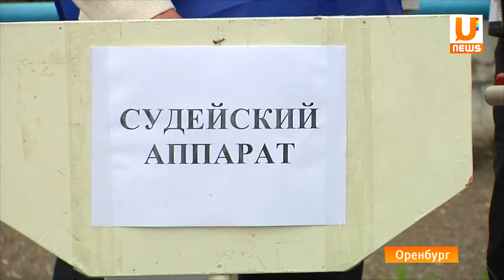U-News. Оренбург. Пожарно-прикладной спорт претендует на Олимпийский вид спорта.